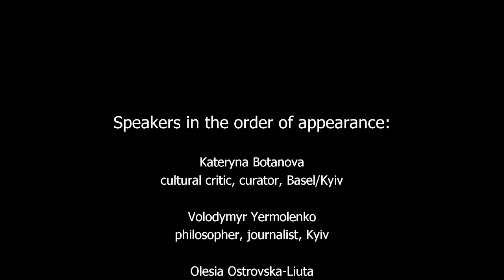Everything Everywhere All at Once at ArtsLink Assembly 2022: Greener Grass? on Wednesday 30 Nov 2022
Everything Everywhere All at Once: Facing the Reality of Rebuilding Culture in Post-War Ukraine, Keynote by Kateryna Botanova.